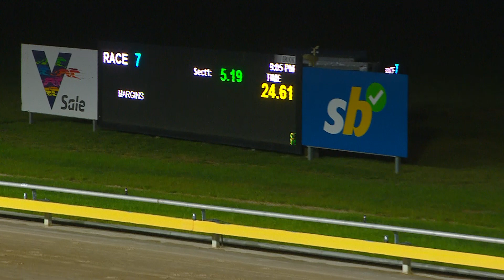SLE WED 01 NOV 23 R7